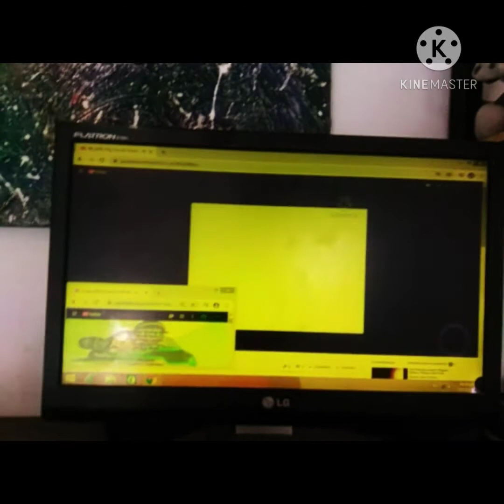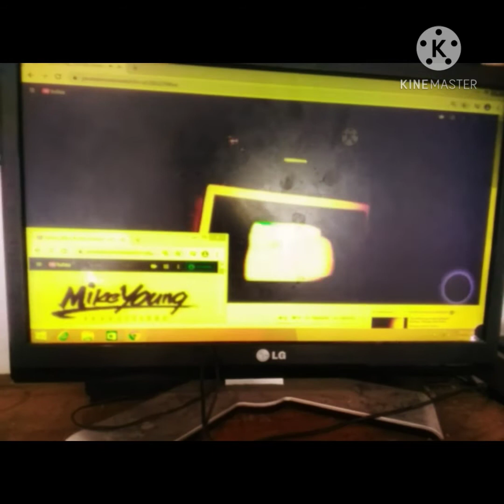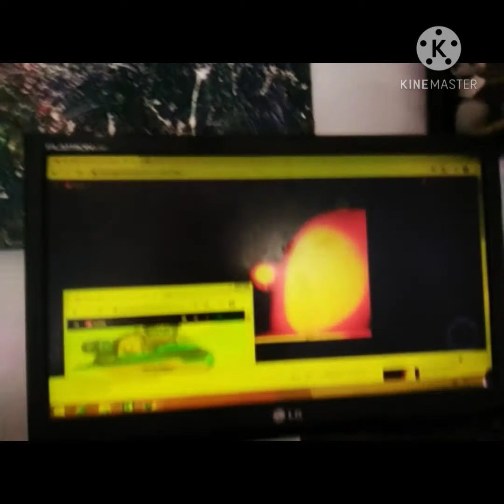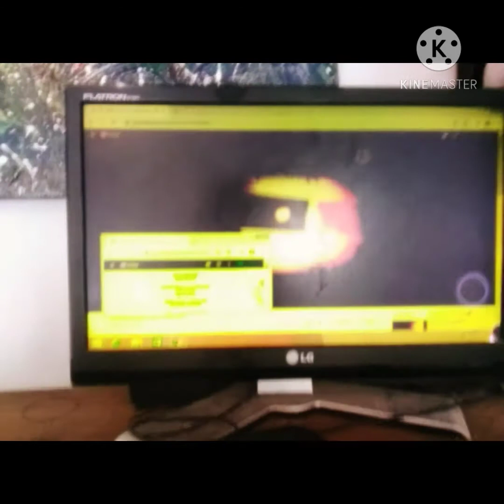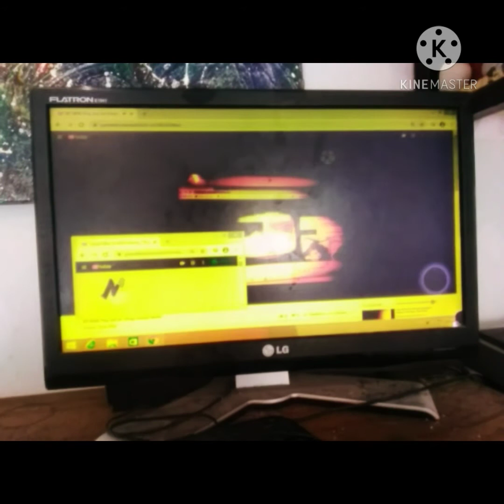KP, TMSB, P+C, Super WHY! & ZFS Credits Remix